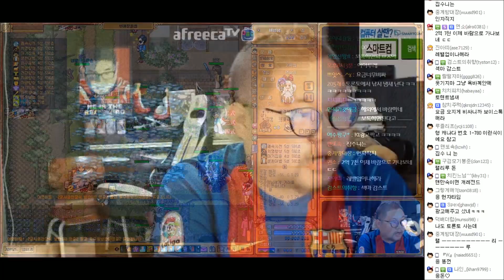감스트 : 뚜띤과 3일 만에 재혼각?! #122 바람의 나라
바람의 나라, 팔도 문파 4성 통일을 향하여!
뚜띤과 3일 만에 재혼각?!